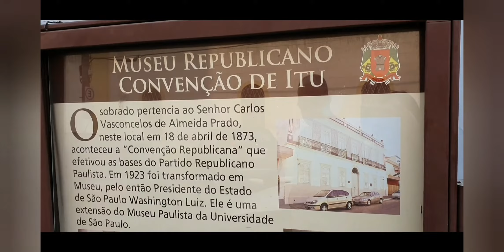Itu / SP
Passeio na Cidade de Itu/SP, em setembro de 2020. Infelizmente,  os museus estavam fechados,  porém consegui visitar as Igrejas Matriz de Nossa Senhora da Candelária e Bom Jesus.
Como não poderia deixar de ser, comi o bife a parmegiana do Bar do Alemão, que é simplesmente sensacional!